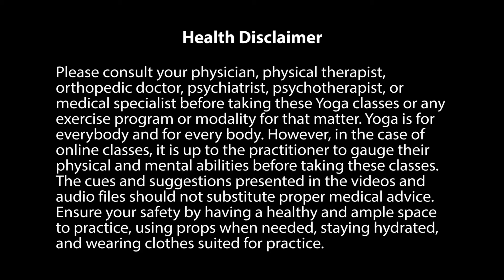7x10 Meditation Practice_Stress Management_Day 1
Length: 11 minutes | Level: All Levels | For this month, our Meditation Series is around Stress Management. And for 7 days, we will use tools to manage modern day stress. The series starts with building an awareness of being stressed, then we cover the different aspects of stress - mental and emotional. We then conclude by utilizing tips and tools on how to use meditation to down regulate and manage our stress levels.
Day 1 - Awareness and Observation
Day 2 - Controlling Emotions
Day 3 - The Mind and Stress
Day 4  - The 4 Elements - Earth, Wind, Fire, and Water
Day 5 - The Ocean as a Visual
Day 6 - Using Pandiculation
Day 7 - Self-Compassion

Reach out!
Facebook: Yoga and Movement with Maude